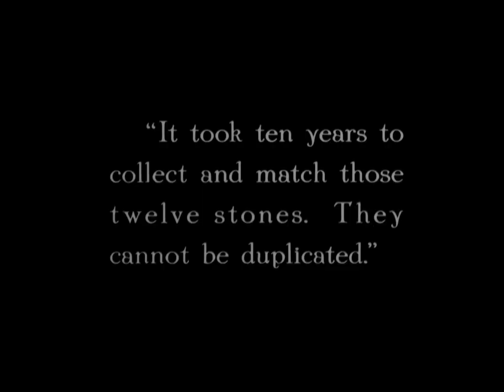The Three Musketeers 1921 Douglas Fairbanks, Marguerite de La Motte, Adolphe Menjou, Barbara La Marr